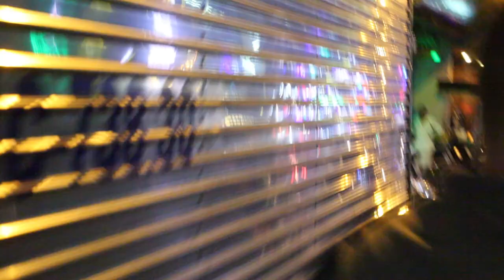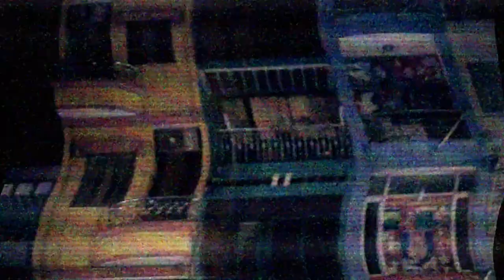Vlog о зимовке под пальмами, Ленингрант. Город Сайгон, шлюхи, пиво и красивый вид)